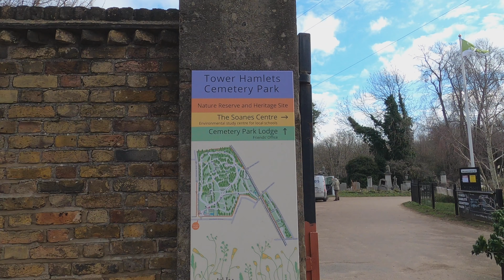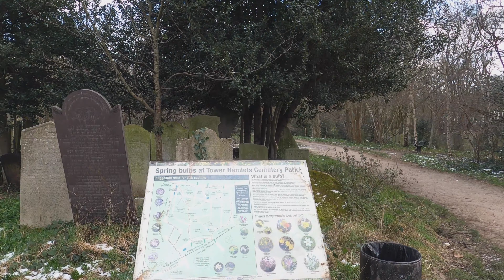[4K] WALKING: LONDON - Tower Hamlets Cemetery Park in East London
A 4K virtual walk around the Tower Hamlets Cemetery Park in East London.
Filmed in the morning of 12th February 2021 with a GoPro Hero 8 Black in 4K.

If you want to know which street we are on, don't forget to switch on subtitles!

Route timestamps:
00:00 Southern Grove
00:35 Tower Hamlets Cemetery Park
17:54 British Street
20:30 Mile End Road